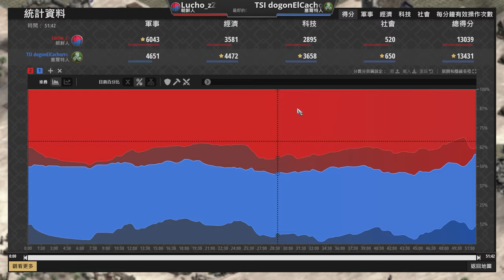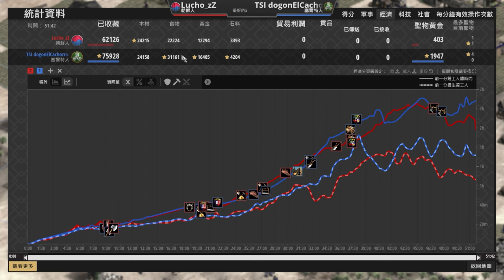【世紀帝國2決定版】朝鮮箭塔陣正面對決松藍武士與衝車，火槍與強弩能夠阻止松藍武士嗎？｜朝鮮 vs 賽爾特